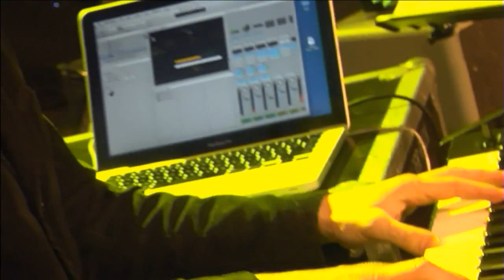John Jorgenson Electric Band Live, Jazzfestival Enschede,Holland,May 19, 2013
John Jorgenson Electric Band Live, Jazzfestival Enschede, May 19, 2013. Netherlands.
 I invited my friend and guitar-hero John Jorgenson for some gigs in my home-town for the second time. This was one of a couple gigs in Enschede.
1 set of the John Jorgenson Electric Band.
Special guest; Johnny Bernhard, Trombone Twins Tania-Sandra Differding on the songs;
 Back On Terra Firma and Peter Gunn.
Band:
Guitar and vocals- John Jorgenson(from The Hellecasters, The Desert Rose Band, Elton John).
Bass- Alan Thomson ( from John Martyn, Jerry Donahue, Andy Summers, Robert Palmer).
Drums-Cesare Valbusa.
Keyboards-Franz Bazzani.